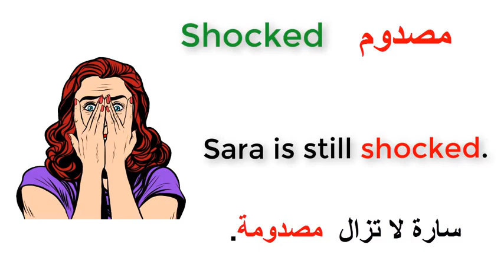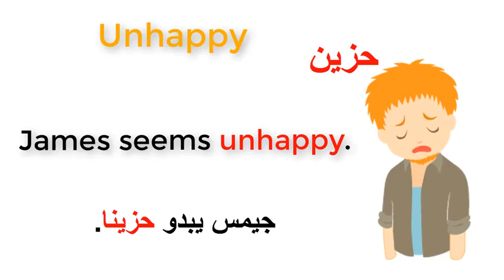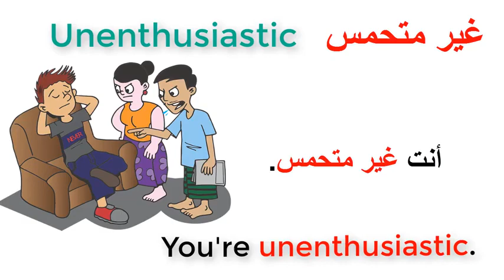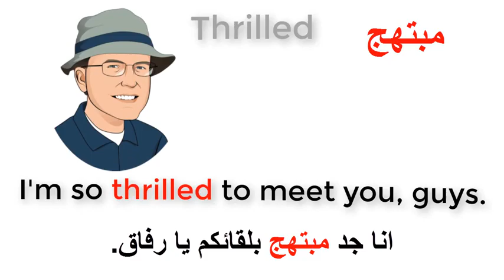كلمات مهمة في اللغة الإنجليزية مع الأمثلة.